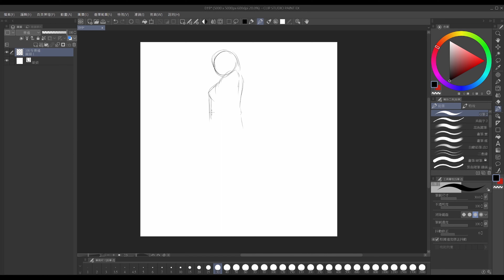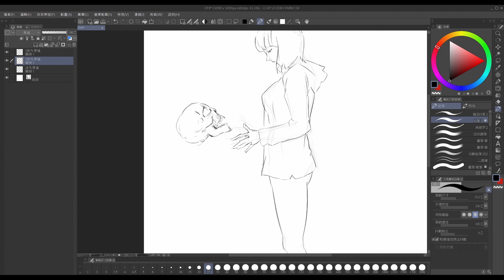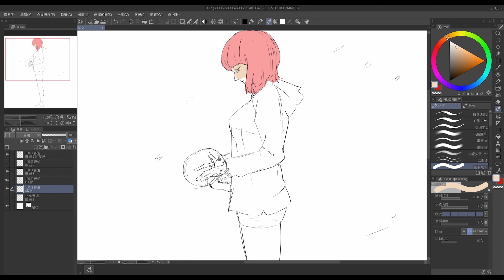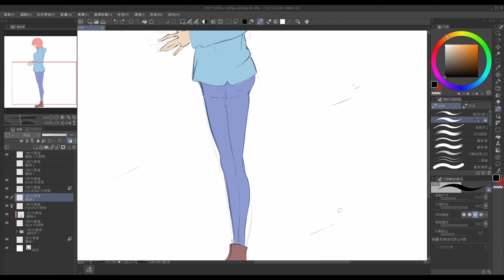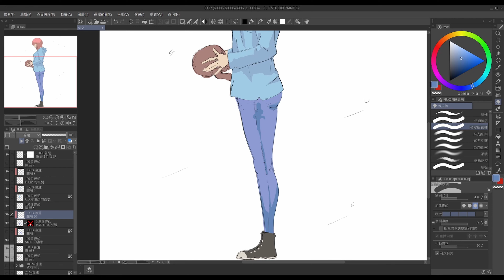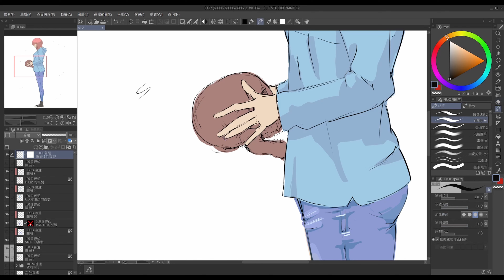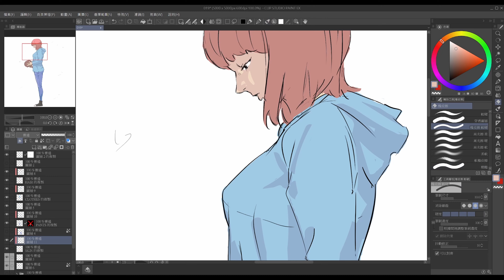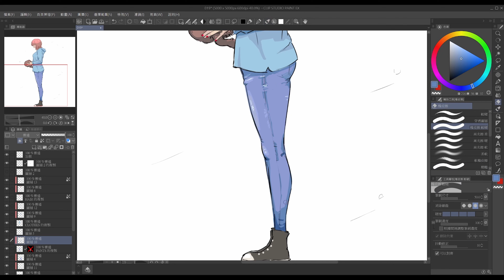Speed Painting- doodle 019 _行人地獄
最後構圖呈現是發想於最近很紅的行人地獄
而這次沒有錄到最後一刻，因後期構圖反覆修改，
都在繪畫中不斷嘗試，感覺不對就退回上一步，
感覺這樣的繪畫方式會影響觀看體驗後面就直接關掉錄影了。

00:00 You Can See Us From the Moon - Christian Andersen
02:44 Gift of a Pen - David Celeste
04:59 A Hidden Cabin - Christian Andersen
07:04 A Hidden Cabin - Christian Andersen
10:10 Beyond Kings and Emperors - Christian Andersen